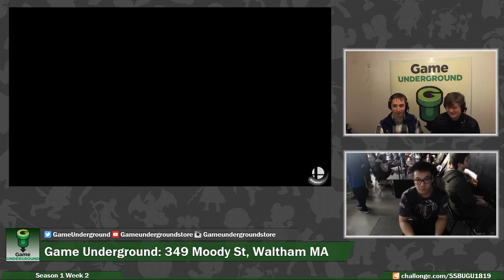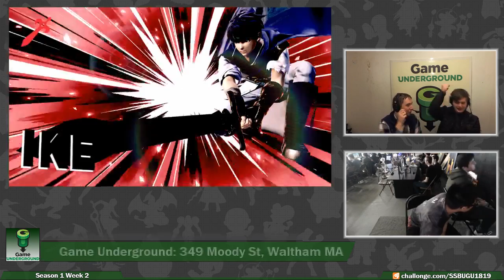SU@GU 1-8 (Winners Finals): Marss (Mega Man/Ike) vs Timor | DM (Pikachu/Trainer)